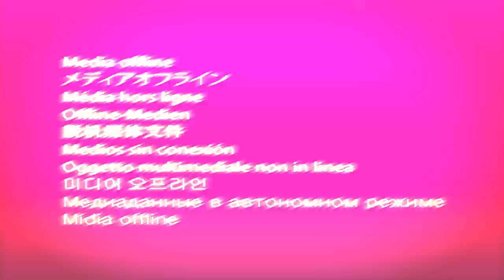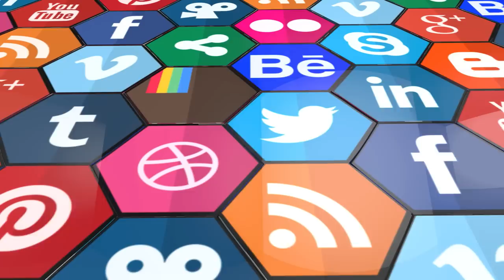¿Se Acabo Negocio De Tumbar Celulares? P.N. Descubre El Mayor Centro De Móviles Y Estaba En...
Se cae otro mito de la 42 del Capotillo, aquella calle que estaba destinada a ser todo un polo turístico de RD!